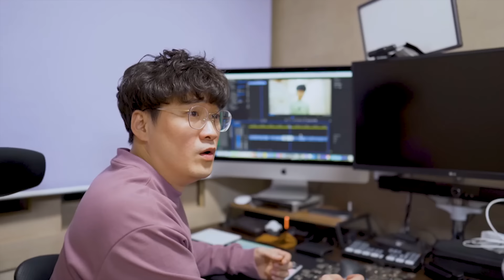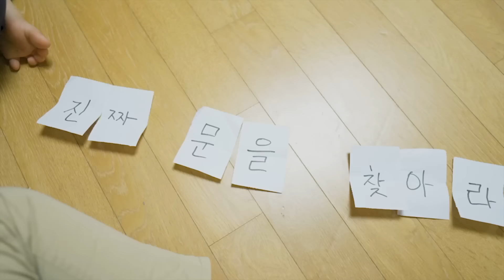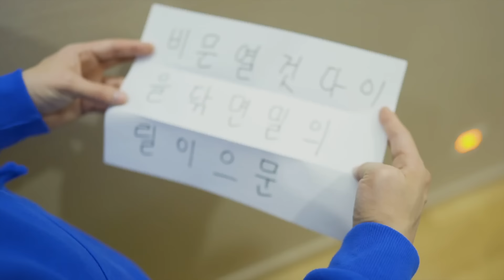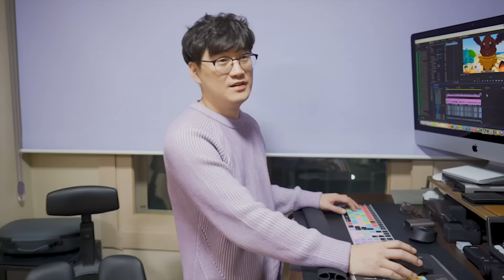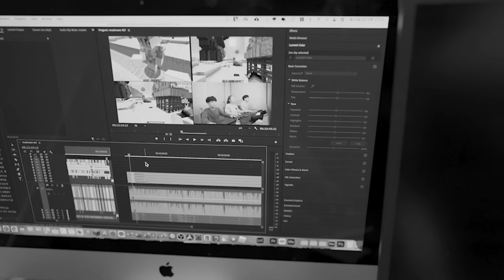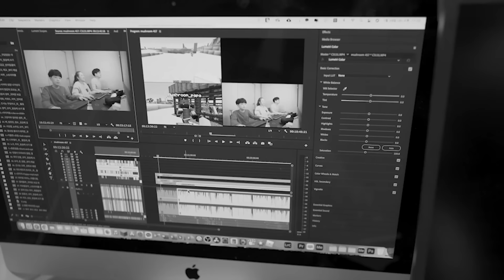버섯탐정 모아보기 31~35 [버섯도리] 똥손이 황금손 되다! 30년 뒤 미래 전화 !! 무한의 방탈출! 숙제를 대신해주는 영혼! 거울 속에 갇혔다!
똥손이 황금손으로 바뀐다면 ?! ㅋㅋㅋ 꿈에서 똥이 된 버섯도리 ㅋㅋ  [ 버섯탐정 31 ]
미래에서 온 전화... 30년 뒤 버섯도리가 메세지를 !? 누명을 썼다... [ 버섯탐정 32 ]
집에 갇혔다 !! 무한의 방 탈출 게임 ... 어디로든 문 아님 ㅋㅋㅋ [ 버섯탐정 33 ]
만약에 숙제를 대신해주는 영혼이 있다면 ㄷㄷㄷ 혼령장수를 만났다 !! 안무서운 이야기 ... [ 버섯탐정 34 ]
이상한 도플갱어가 또 나타났다… 거울 속에 갇혔다 !! 2탄 [ 버섯탐정 35 ]

김민아